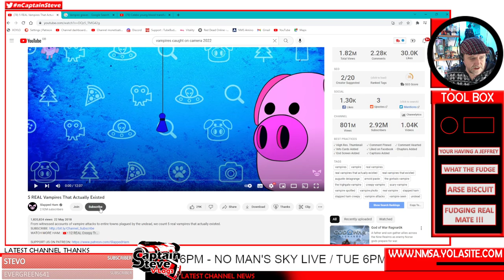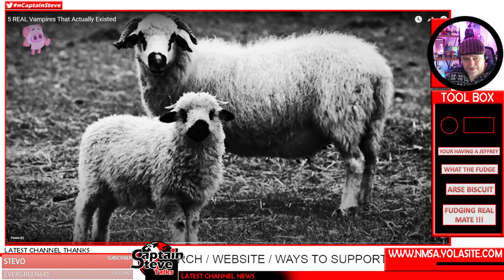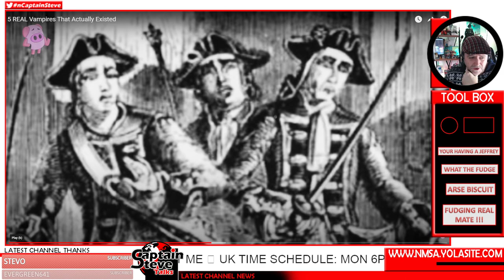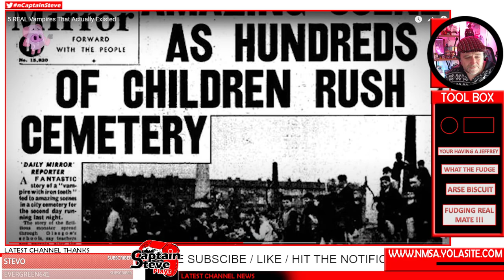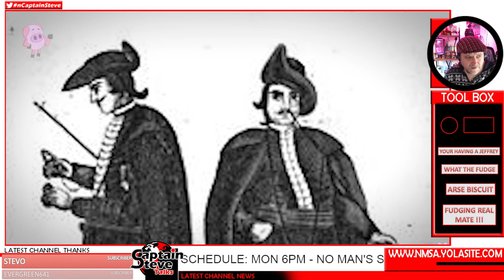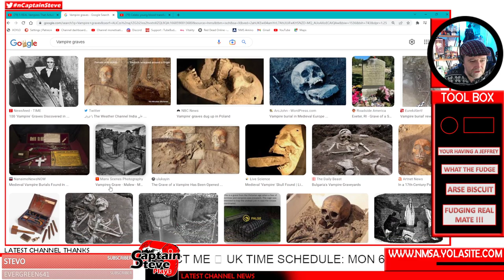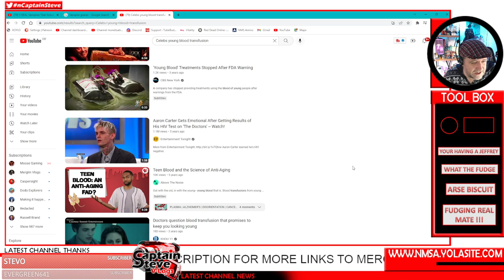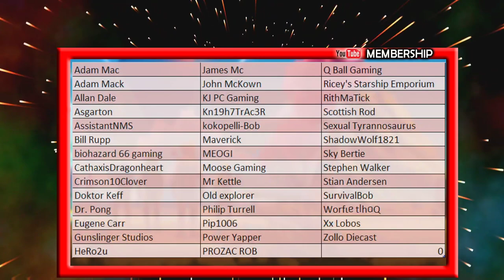Vampires Are They Real Or Fake ? Reaction To: 5 REAL Vampires That Actually Existed By Slapped Ham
Vampires Are They Real Or Fake - Reaction To - 5 REAL Vampires That Actually Existed By Slapped Ham - From witnessed accounts of vampire attacks to entire towns plagued by the undead, we count 5 real vampires that actually existed.

All images/videos used have been edited and changed in Photoshop - or displayed grabs from Google Image searches for educational/reactions and news reporting needs:   Section 107 of the Copyright Act states that copyrighted materials can be fairly used for the following purposes:
This video falls under those elements.

Both being in the Balkans the news can often talk of Romanian Gangs and then swap to stories of Albanian Migrants, showing the Balkan areas on a world map, very easy with modern media to crossover and confuse the viewer.